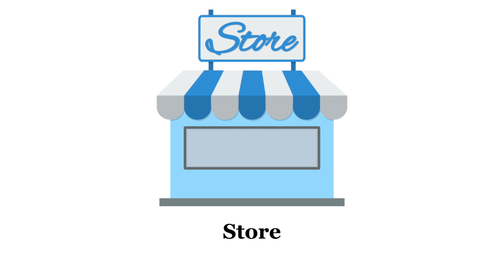Places name and picture in English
Places name
places picture
places name in english